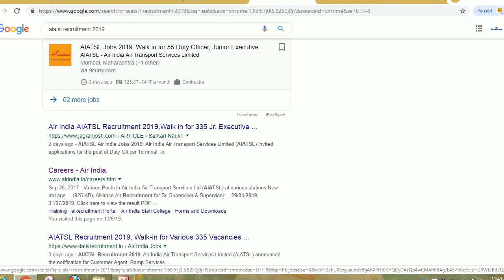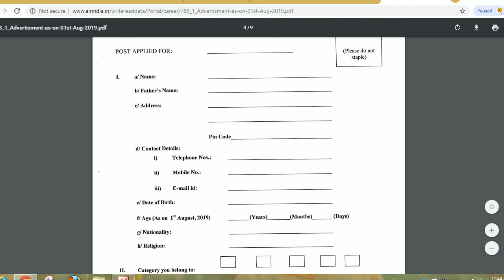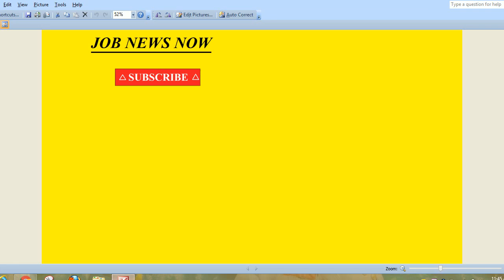aiatsl various posts recruitment 2019 air india recruitment 2019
Hello friends